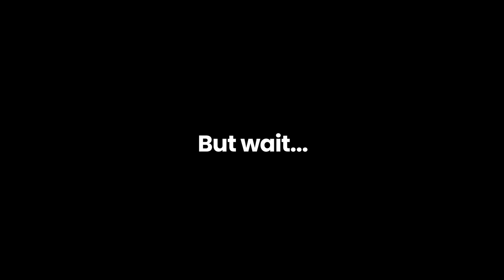GSA Speedrun Summit Trailer